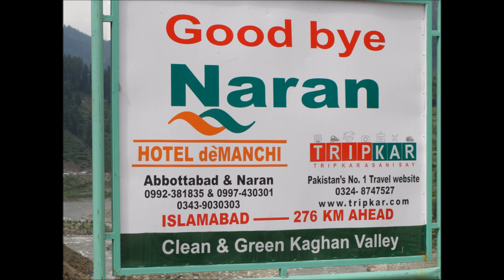Naran Tours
Naran (Urdu: ناران ‎) is a medium-sized town in upper Kaghan Valley in Mansehra District of Khyber Pakhtunkhwa province of Pakistan. It is located 119 kilometers (74 mi) from Mansehra city at the altitude of 2,409 meters (7,904 ft).It is located about 65 kilometers (40 mi) away from Babusar Top. It is a popular tourist attraction locally as well as internationally.
Naran Kaghan is famous as a tourist destination, owing to its pleasant weather in peak season every year thousands of tourists rush to explore the valley. It is also the gateway to Gilgit Hunza in Summers by Babusar Pass. Naran Bazaar is very crowded in summers with hotels and restaurants offering their services. Naran Kaghan Tour is a Pakistani dream for those living in big cities like Karachi, Lahore and Islamabad. In 2020, government expects that 5 million tourists will explore the valley.